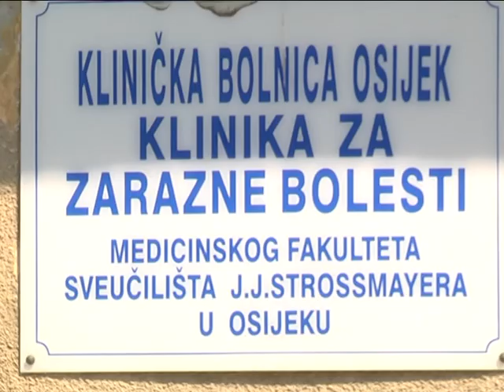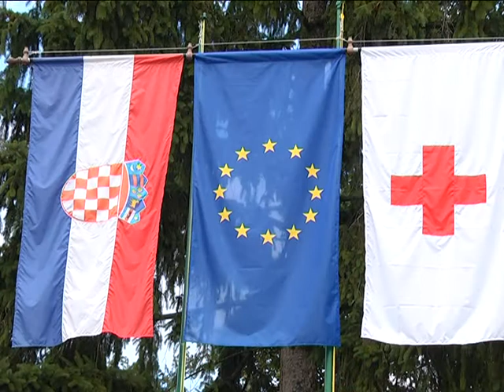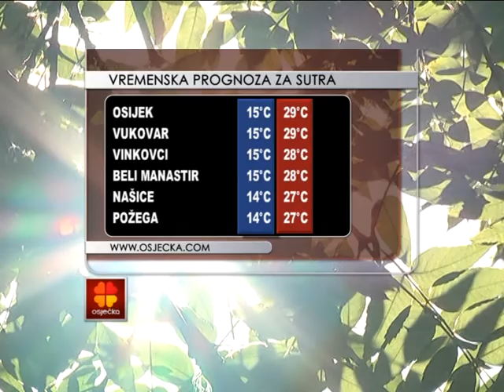08.08.2014. Osječka televizija, Osijek - Vijesti